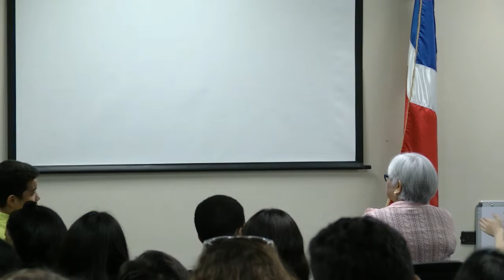Charla Dra. Mu-Kien Adriana Sang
La Doctora nos habla sobre la vida de las Hermanas Mirabal.